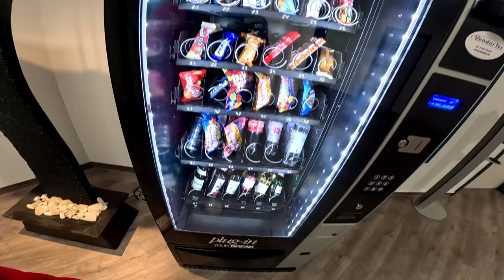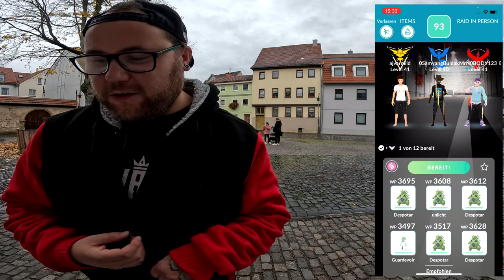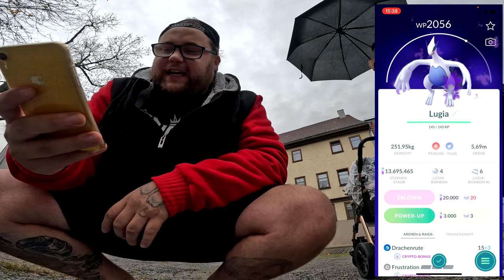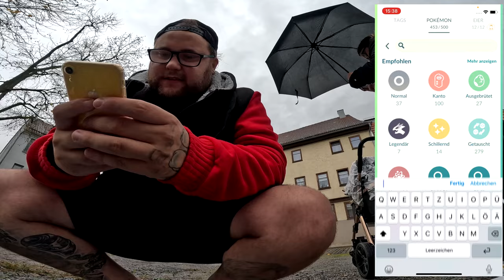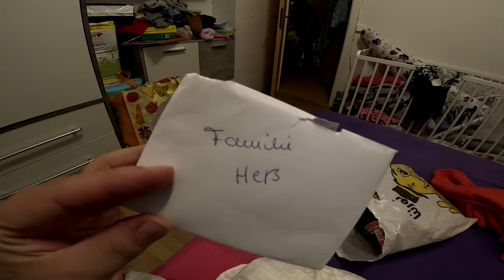EIN TAG mit REYKE & NORMI / CRYPTO LUGIA RAID !!! | Pokémon GO Deutsch # 2732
GUMMA !!!